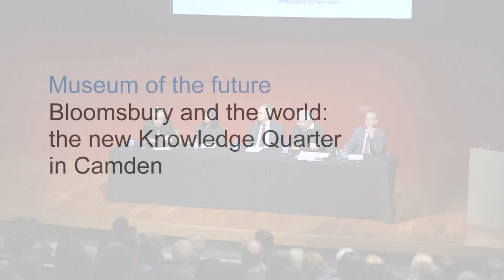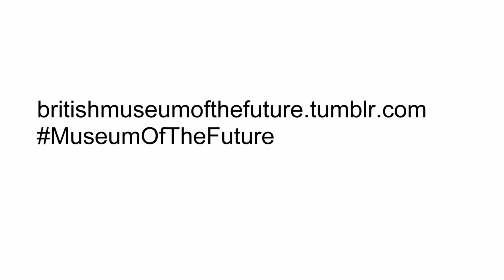Museum of the future: The British Museum in the Knowledge Quarter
This Museum of the future debate took place on Tuesday 18 November 2014.

Introduced by British Museum Director Neil MacGregor, and chaired by British Museum Trustee Lord Nicholas Stern of Brentford. The panellists were Roly Keating, Chief Executive of the British Library, Munira Mirza, Deputy Mayor for Education and Culture, GLA, Sir Paul Nurse, British Museum Trustee and Chief Executive and Director of the Francis Crick Institute, and Councillor Phil Jones, Cabinet Member for Regeneration, Transport and Planning, London Borough of Camden.